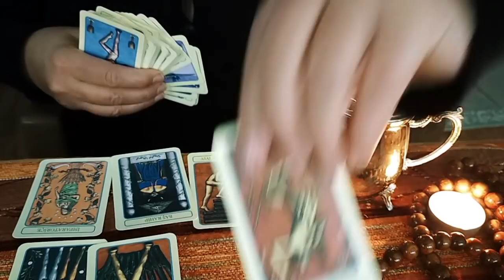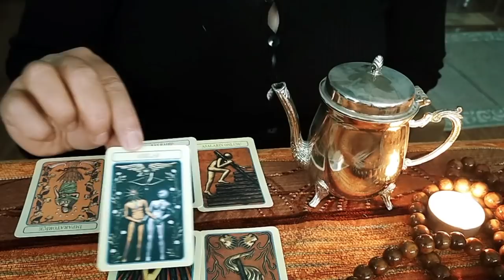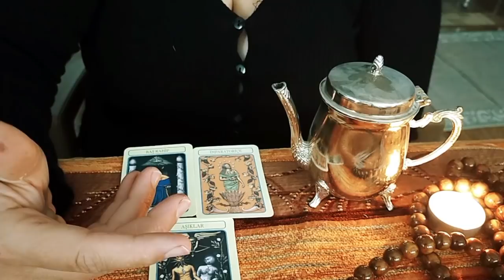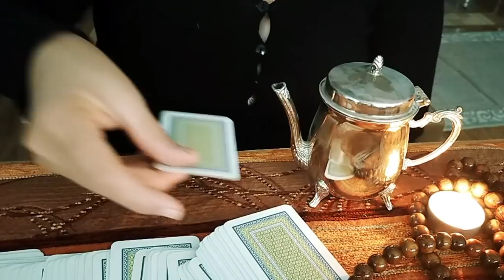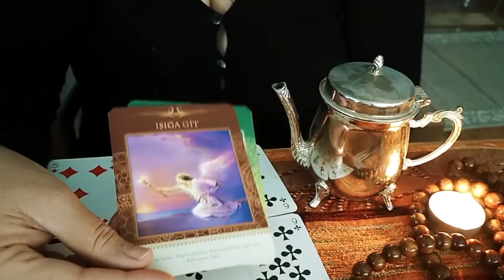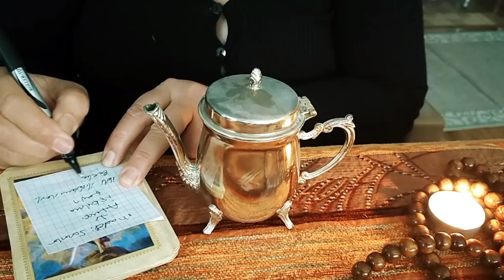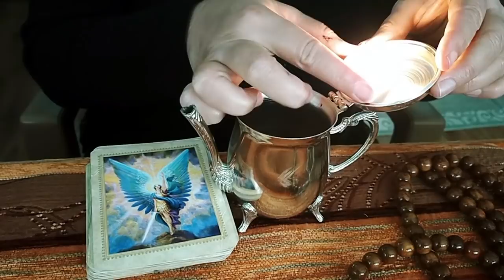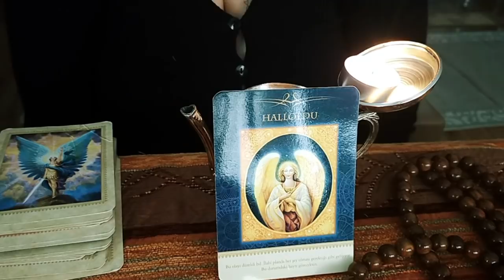21 Ocak Perşembe ☘️ 🌀 Desteseç 🌀 Su Falı İskambil Falı 🔮 ve Tarot Yorumu 🧚🏼‍♀️💫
Selamlar,
Kanalıma Hoşgeldiniz.

Bu videomda sizlere 21 Ocak Perşembe Desteseç Su Falı İskambil Falı ve Tarot Yorumunu hazırladım. Umarım beğenirsiniz. Keyifli Seyirler.

Sevgiyle Kalın...